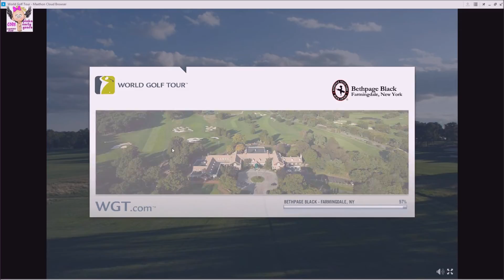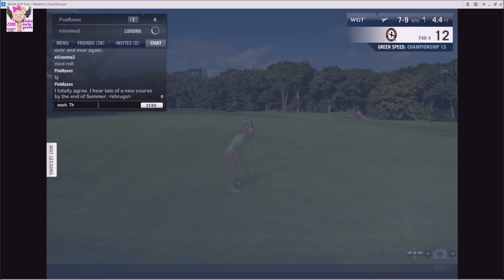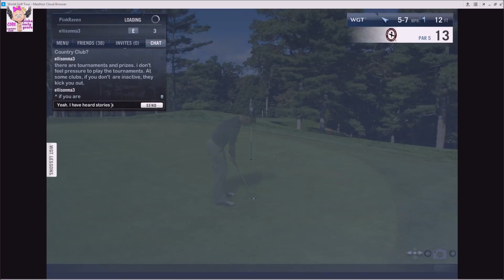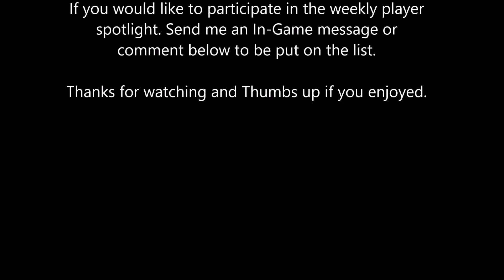Weekly Player Spotlight "Ellisonma3" GDBN Member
Weekly Player Spotlight "ellisonma3" Golf Drunk Bowl Naked Member